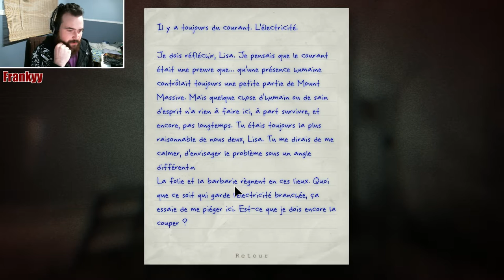Outlast : Whistleblower / Partie 5 / Fu*king Gluskin !!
on se promène dans la cours extérieure et on shut down l'électricité afin de se frayer un chemin vers Gluskin le violeur démembreur :S